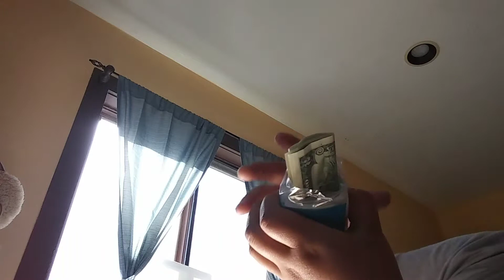Where to hide your money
Todays vid is where you can hide your money